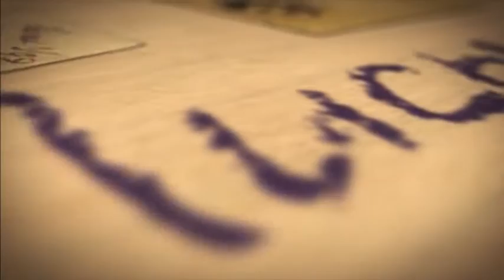Музыкальный театр: Смуглянка